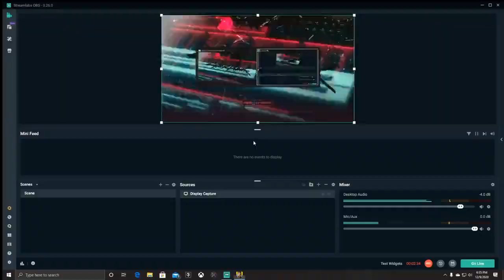Cyberpunk 2077 | episode 1 | I want to kill everyone...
Cyberpunk 2077 is a brand new game about a hitman living in a city set in 2077.